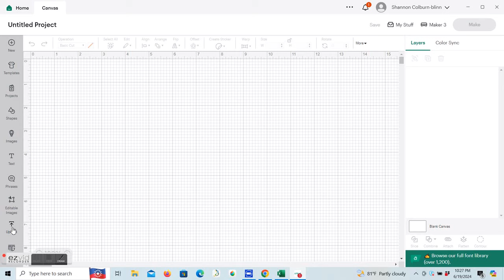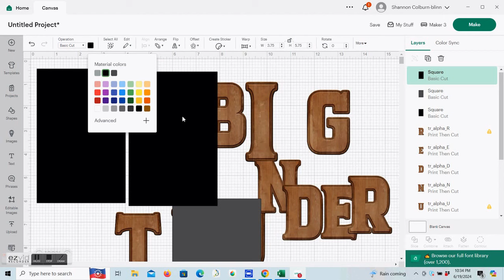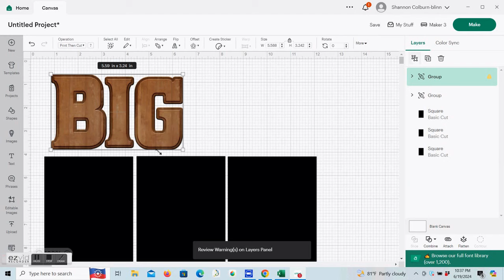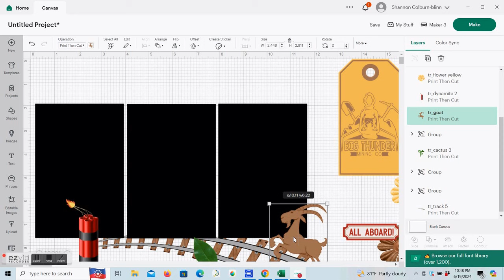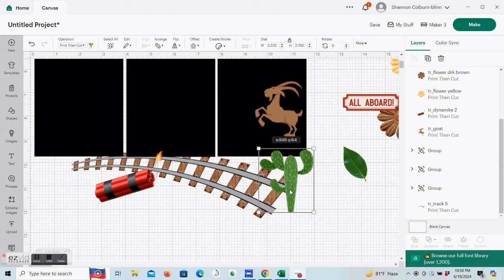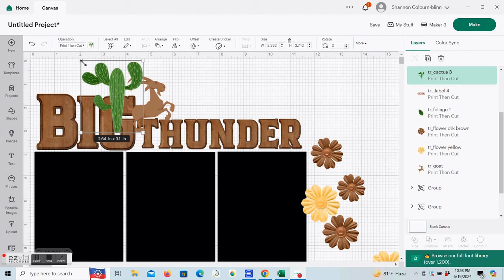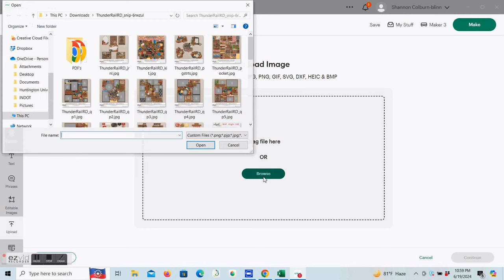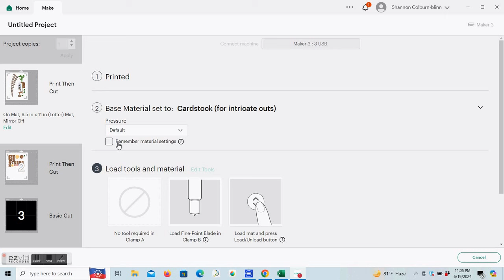Tutorial: Part One Designing a Hybrid Scrapbook Layout in Cricut Design Space / Kellybell Designs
Come check out KellyBellDesigns on Facebook here to check out latest products, sales and FREEBIES
And Join the Fan Group for even more inspiration and FREEBIES